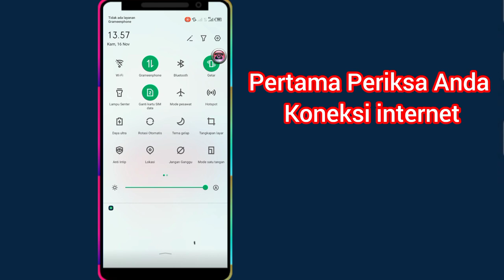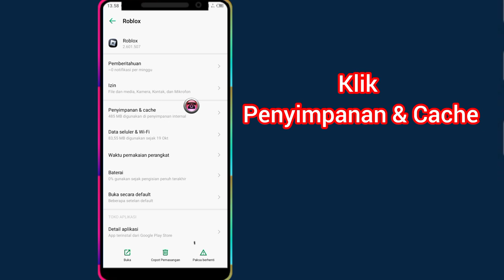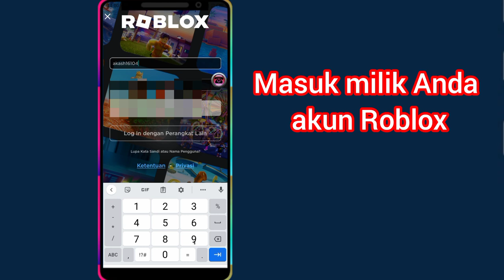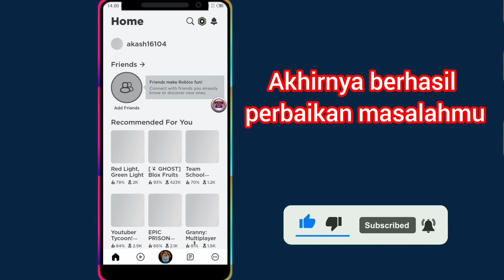Cara memperbaiki kesalahan Koneksi di Roblox | Masalah Kesalahan Koneksi di Roblox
Cara memperbaiki kesalahan Koneksi di Roblox | Kesalahan Koneksi ada masalah saat menjangkau server kami

 Koneksi error

Maaf, ada masalah saat menjangkau server kami. Silakan coba lagi.

 Mencoba kembali Perbaiki Roblox Tidak Dapat Menghubungi Server Silakan Periksa Kesalahan Koneksi Internet Anda || Android & ios

 Terima kasih banyak semuanya telah menonton video saya tentang " Perbaiki Roblox Tidak Dapat Menghubungi Server Silakan Periksa Kesalahan Koneksi Internet Anda || Android & ios ". Saya Harap Ini Bermanfaat Dan Anda Mempelajari Sesuatu yang Menarik

 Anda Dapat Mencoba Dan Semuanya Bekerja Dengan Sempurna

 Semoga " Perbaiki Roblox Tidak Dapat Menghubungi Server Silakan Periksa Kesalahan Koneksi Internet Anda || Android & ios " konten yang bermanfaat.